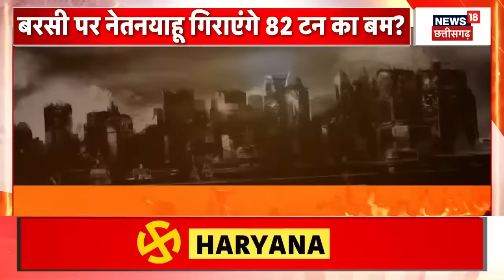Israel Iran War: इज़राइल ने निकाला परमाणु बम, ईरान तो गया...Netanyahu |Ali Khamenei |Hezbollah |N18G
Iran War: इज़राइल ने निकाला परमाणु बम, ईरान तो गया...Netanyahu |Ali Khamenei |Hezbollah |N18G